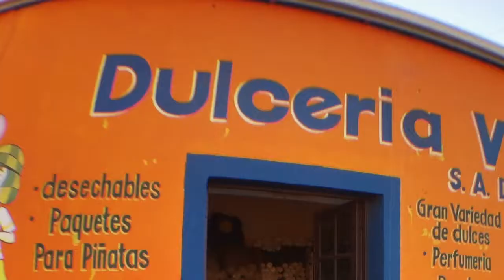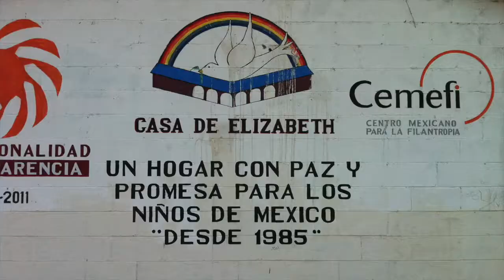Incarcerated In Imuris